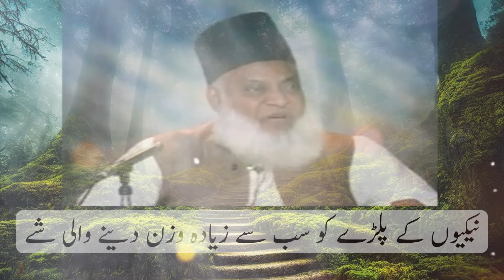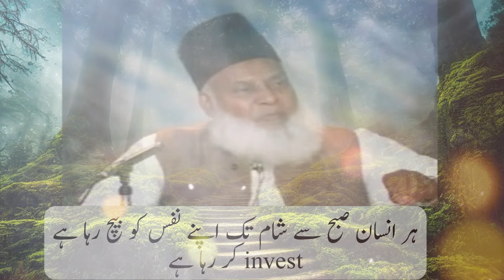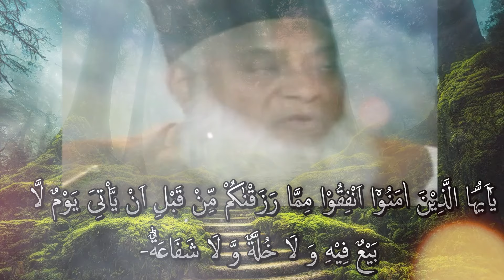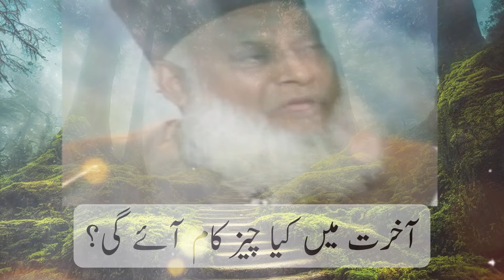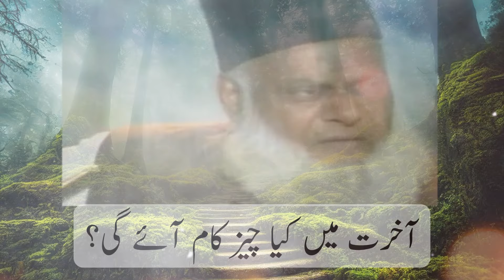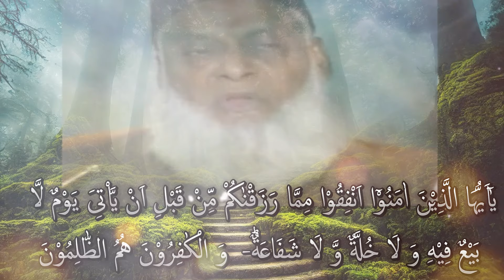Truth about Infaq-fi-sabilillah (انفاق فی سبیل اللہ) nobody tells you | Dr Israr Ahmed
Infaq fi sabilillah (انفاق فی سبیل اللہ) ka asal matlab
Discover the true meaning of Infaq fi Sabeel Allah in this enlightening YouTube video (Bayan by Dr Israr Ahmed). Uncover the spiritual and practical aspects of charitable giving in Islam, and learn how this noble act of generosity can transform lives and uplift communities.
 Watch now to deepen your understanding and inspire your own acts of kindness for the sake of Allah.

drisrarahmed drisrarahmad islamicvideo islamicbayan infaq bkmoriginal bkm original buskoimuslim bus koi muslim, bkm original.